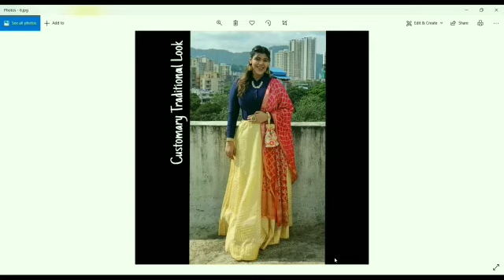Styling Contest Session Competition Fashion Designing Designer Student Participate explain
Student Participate

Styling
*Contest*
-Rework An Outfit in More than One Way!!!

Press Bell button to get Notification

More videos about  STYLING